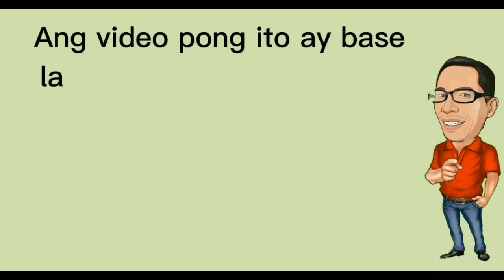Pano gumawa ng ISTATWA, FIRST TIME ko in Lifesize concrete sculpture | Mang Chard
Akala ko mahirap gawin, kelangan lang talaga ang TIYAGA sa ganitong trabaho. Panoorin nyo po ang karaniwang paraan (basic process) ng paggawa ng istatwa o iskultura.

Ito yung mixture (ratio) na ginamit kong halo:
1 sako ng sinaligsig na buhangin at,
1/4 sako ng semento

Pagkatapos maukit, patuyuin ng isang araw saka lalagyan ng Skimcoat na pang exterior at interior, tamang lagkit lang ang halo nito. Pagkatapos ay patuyuin ng isang araw saka lihain (sand paper #80 & # 120) tapos pipinturahan na pwedeng mag first coating ng Flat latex white o pwedeng derekta na ang gustong kulay.

Panoorin din ang ibang videos ng mga ginawa kong sculpture

Pano gumawa ng istatwa
Ano ang ratio ng semento at buhangin
Ano ang numero ng sand paper